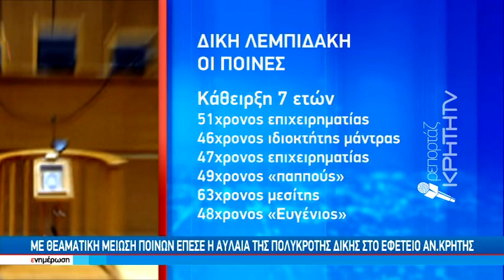Χριστούγεννα εκτός φυλακής γιά τους περισσότερους εκ των απαγωγέων του Μ.Λεμπιδάκη